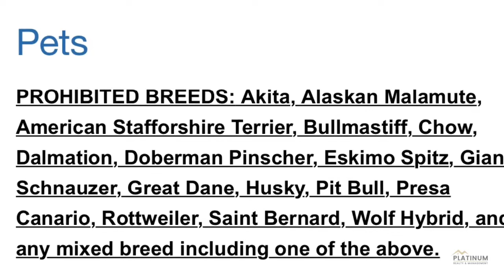947 Stateline Road Oak Grove, KY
Convenient to post location on this 2 Bedroom, 1 bath single ranch style family home right outside of Gate 4 fo Fort Campbell, KY. Large eat-in kitchen, separate living room space, laundry closet with washer and dryer included, and both bedrooms have walk-in closets. In the rear of the home, you will find a fenced in backyard & patio space. PET FRIENDLY-Restricted Breeds Allowed With Owner Approval

Platinum Realty and Management
2150 Wilma Rudolph Blvd. Suite 3 Clarksville, TN

Elementary:  Pembroke
Middle:  Hopkinsville
High:  Hopkinsville

If you’re ready to schedule a showing, or would like to apply- please